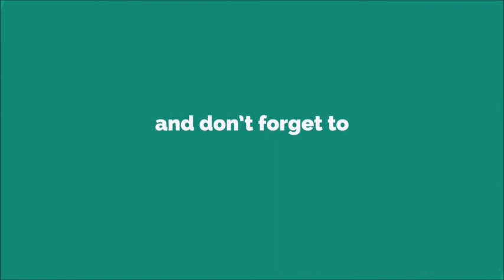4 Msg Ringtone